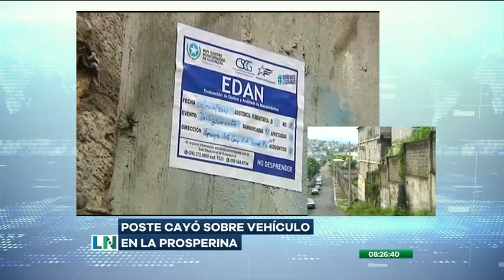Una pared colapsó en un sector de La Prosperina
Producto de este desplazamiento un poste de energía eléctrica destrozó un vehículo

Los moradores de esa zona piden atención por parte de las autoridades por los constantes deslaves que se producen.